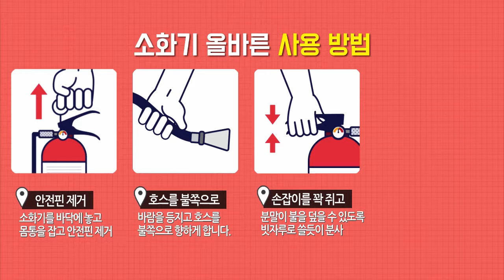[경찰청] 차량 엔진에서 솟아오르는 불꽃🔥, 폭발 직전의 순간ㅣ내외뉴스통신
안녕하세요. 내외뉴스통신🎥입니다.

지난 2월, 강원 원주시
OO 아파트, 상가 밀집 지역에서 발생한 차량 화재 영상입니다.

때마침 소방차보다 화재 현장에 먼저 도착한 지구대 경찰관들이
순찰차에 비치하던 소화기를 사용하여 진화했습니다.

차량 화재를 비롯한 모든 화재는 자칫
대형사건 · 사고로 이어질 수 있는 만큼
초동조치가 무엇보다 중요하다고 하는데요

소화기의 올바른 사용방법~!!
오늘 한 번 알아보도록 하겠습니다.